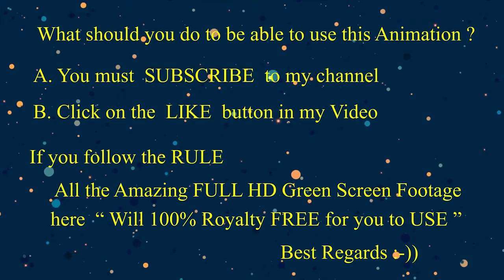Royalty 100% Free "DINOSAUR on 4K Green Screen effect" Tarbosaurus & Tarchia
ไดโนเสาบนวีดีโอพื้นสีเขียวพร้อมเพลงไพเราะครับ